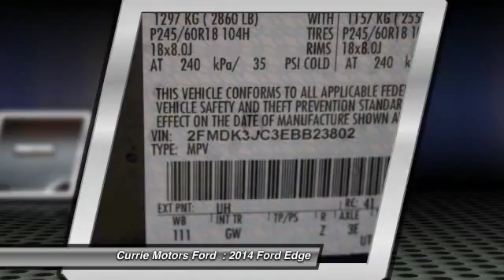2014 Ford Edge Frankfort, Chicago, Bolingbrook W2102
2014 Ford Edge SEL

You can't go wrong with this black 2014 Ford Edge SEL. Stay safe with this crossover's 4 out of 5 star crash test rating. Spoiler alert! This crossover has a rear spoiler, so you can look and feel like an all-star. Good cars go fast.